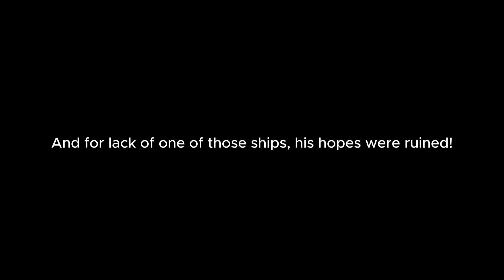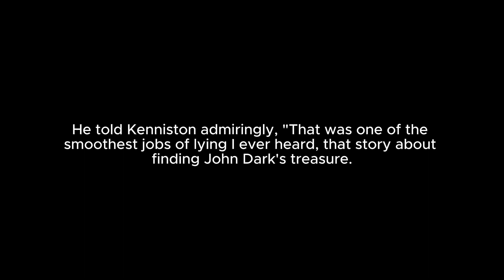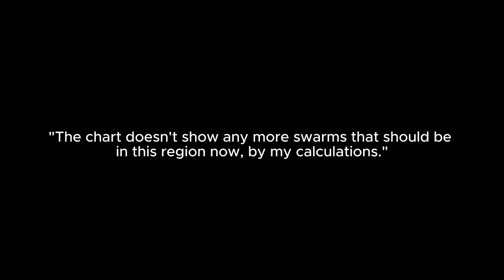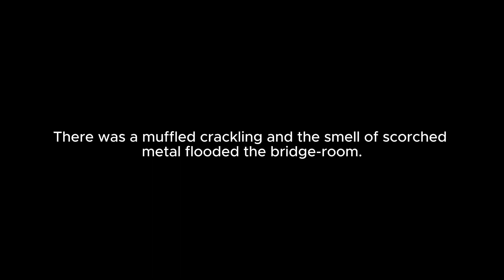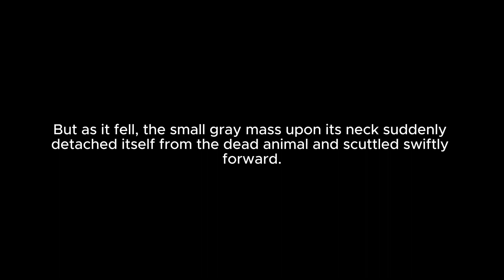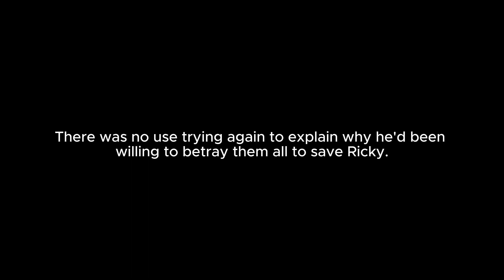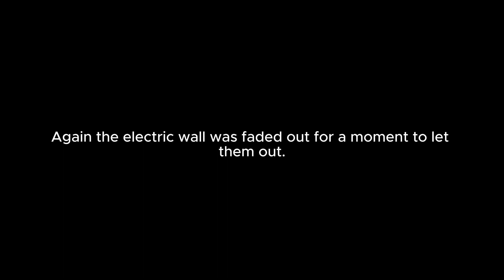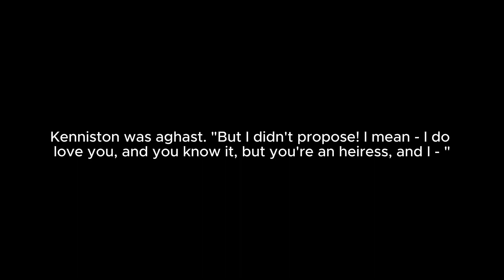Edmond Hamilton Audiobook - The World With a Thousand Moons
Embark on a journey to the far reaches of the cosmos with our immersive audiobook + text presentation of "The World With a Thousand Moons" by Edmond Hamilton, carefully curated for fans of golden-age science fiction and readers in search of thrilling interstellar adventures. 🌌🌕📚🎧 This captivating tale by one of the masters of space opera takes you on an epic quest across a galaxy filled with danger, mystery, and worlds beyond imagination, including a mysterious planet orbited by a thousand moons, each holding its own secrets.

🌟 Special Features Designed for You 🌟

🎙️ Engaging Narration: Immerse yourself in the wonders of Hamilton's universe with narration that captures the excitement of exploration, the suspense of cosmic mysteries, and the drama of intergalactic encounters, enhancing your connection to the story's daring escapades and its intrepid characters.
📖 Text for Deep Discovery: Accompanied by the full text in night mode, featuring white text on a black background, to ensure a comfortable reading experience in low-light conditions without straining your eyes, creating the perfect ambiance for delving into the unknowns of "The World With a Thousand Moons."
🚀 An Odyssey of Imagination: Explore "The World With a Thousand Moons," a story that showcases Hamilton's ability to blend adventure, speculative science, and the human spirit's unyielding curiosity, offering a rich narrative for fans of the genre and those intrigued by the possibilities of what lies beyond our known universe.
"The World With a Thousand Moons" stands as a testament to Edmond Hamilton's prowess in crafting narratives that transport readers beyond the confines of their everyday lives, inviting them on a journey that spans the vastness of space and the depths of the human condition. This novel not only entertains but also reflects on the themes of discovery, the unknown, and the resilience required to face the mysteries of the cosmos.

🌙 Why This Audiobook + Text Experience Is Essential 🌙

📘 Tailored for Aficionados of Classic Sci-Fi: Perfect for those who revel in the grand traditions of science fiction and the thrill of space exploration, this presentation offers a dynamic way to engage with Hamilton's visionary tale.
🌜 Ideal for Nights of Adventure and Reflection: The night mode feature ensures a comfortable and immersive reading and listening experience, allowing you to traverse the galaxy alongside the novel's characters without the harsh glare of traditional screens, fostering a mood of awe and contemplation.
📚 Enhanced Engagement & Understanding: Combining auditory and visual learning aids in the absorption of the novel's intricate plot, imaginative settings, and the speculative concepts that have made Hamilton a beloved figure in science fiction, making the experience more memorable and impactful.
Embark on "The World With a Thousand Moons: Audiobook and Text," and subscribe for an adventure that promises not just to ignite your imagination but to offer a glimpse into the endless possibilities that lie in the unexplored corners of the universe. 🎧📖💫

Perfect for science fiction enthusiasts, fans of cosmic mysteries, and anyone captivated by the idea of distant worlds and the adventures that await among the stars, this presentation of "The World With a Thousand Moons" by Edmond Hamilton invites you on an unforgettable exploration of ambition, wonder, and the boundless potential of the human spirit. Let the journey begin!